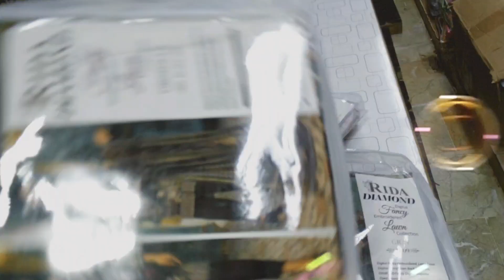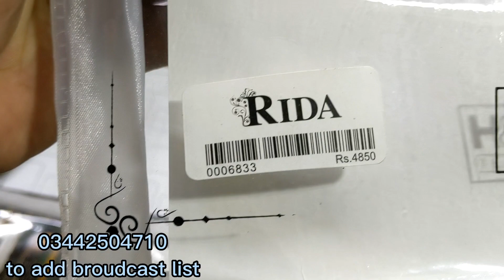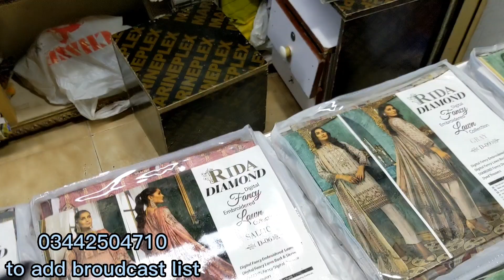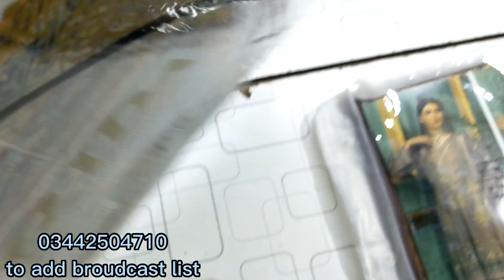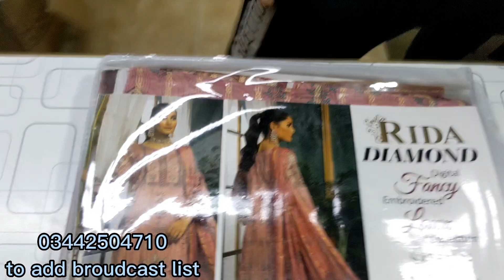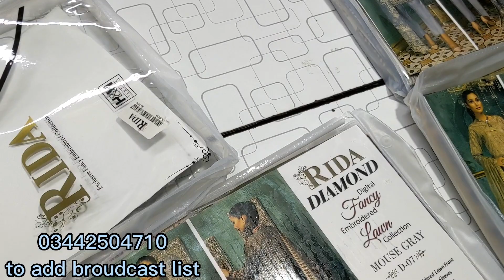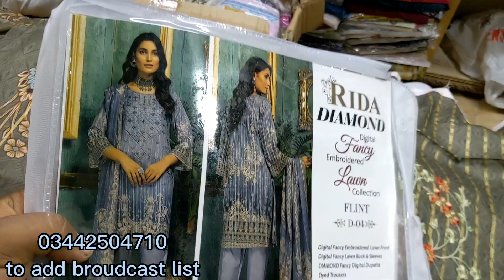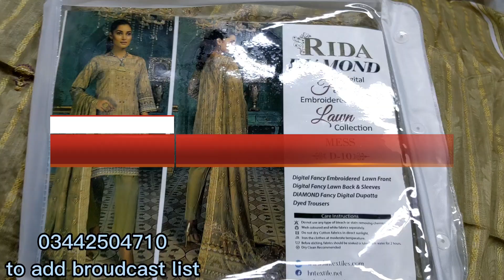RIDA EMBROIDED VOIL COLLECTION FENCY PARTYWEAR FENCY-COLLECTION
ADDRESS:-
hyderi center, main hyderi market karachi.

   welcome to my youtube channele
All  branded collection available in good price with orignal not replica...
we have give you best rate on wholesale box price and also single suits in reasonable price please cinnect with us on

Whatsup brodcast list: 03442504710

house of cut piece , house of cut piece letest video , karachi branded lawn , how to , how to create youtube channel , business and shopping idias ,  Ladies fashion and designs ,  letest dress of 2022 ,  party wear dresses , shopping vlogs , wholesale markets karachi ,  best dealer online , karachi big dealer ,  karachi branded collection ,  online bussnis pakistani dresses , pakistani law price suits , pakistani markets ,

booking fast coustumers and viewers
for your orders
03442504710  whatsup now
we add also in broudcast list so hurryup
text add to brodcast as a coustumer or as a resseller
connect with house of cut piece
thankyou so much..